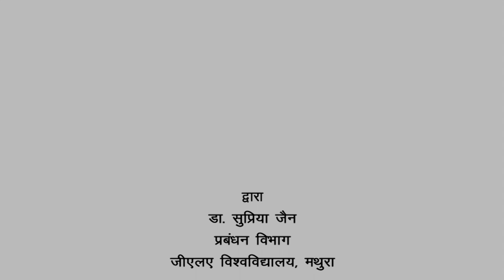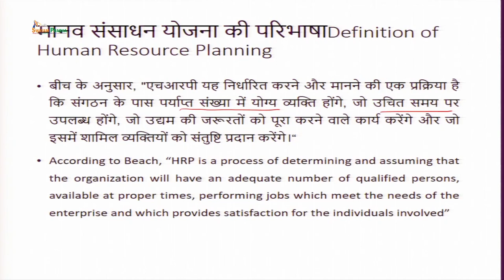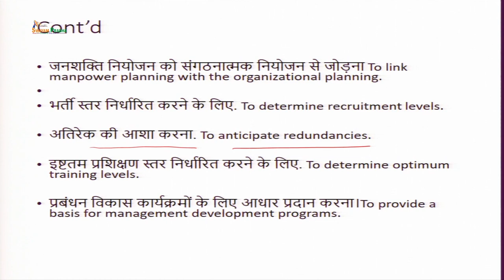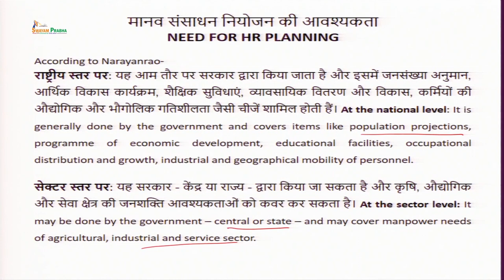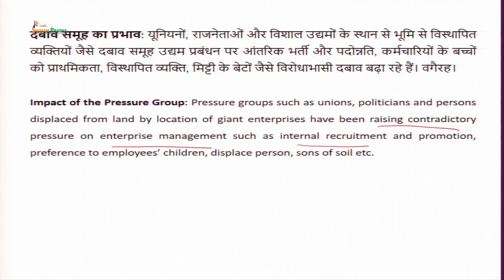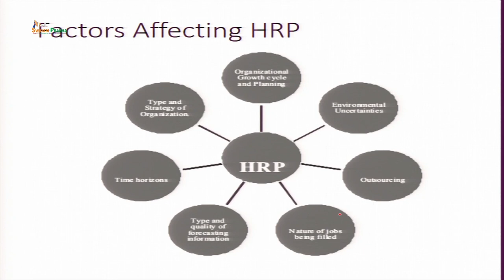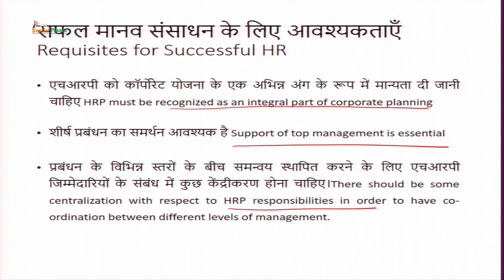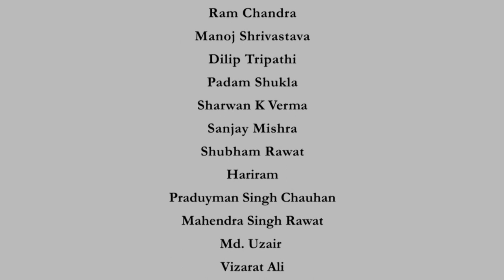Human Resource Planning